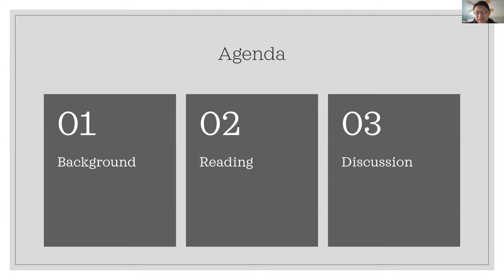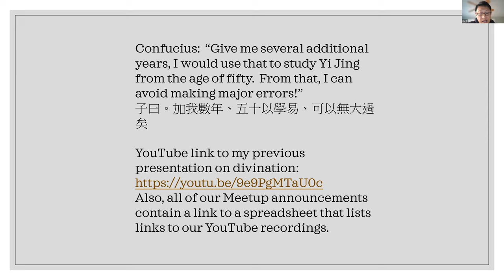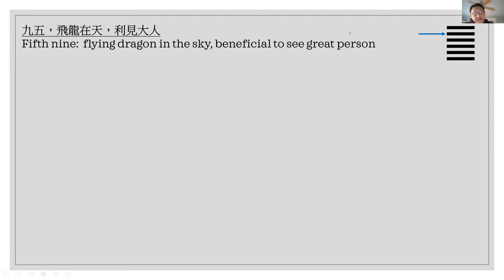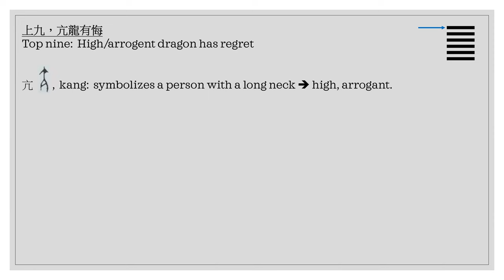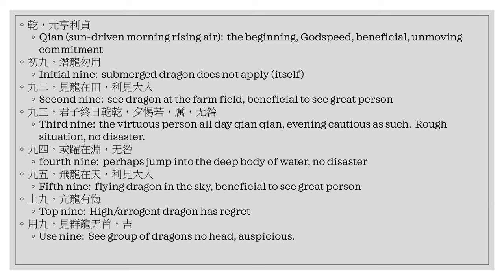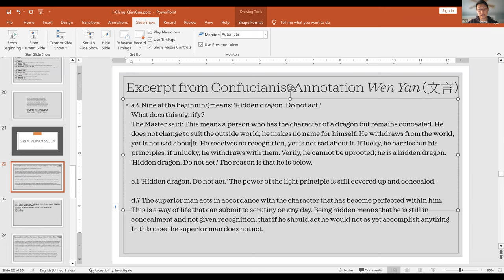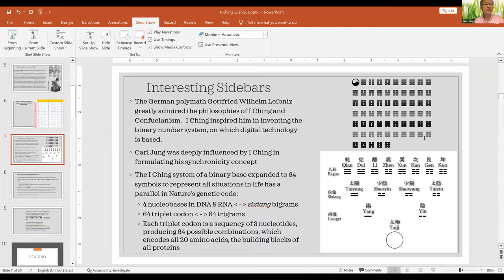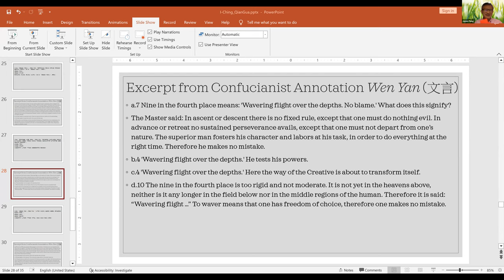I-Ching - The Book of Changes - 1st Hexagram - Qian: Originating & Penetrating, Advantageous & Firm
Tomorrow is the Chinese New Year Day for the year of rabbit. Pin is going to present and lead us to read the first gua (hexagram) of the Book of Changes. Please read James Legge's translation from ctext and join our meetup:
About I-Ching (Yijing, The Book of Changes 易經):
The Bookof Changes (I Ching, Yi Jing 易經) is an ancient Chinese divination text that is among the oldest of the Chinese classics. Originally a divination manual in the Western Zhou period (1000–750 BC), the I Ching was transformed over the course of the Warring States and early imperial periods (500–200 BC) into a cosmological text with a series of philosophical commentaries known as the "Ten Wings".
The basic unit of the Book of Changes is the qua (hexagram 卦), a figure composed of six stacked horizontal lines (爻 yáo). Each line is either broken (yin 陰) or unbroken (yang 陽). The received text of the Book of Changes contains all 64 possible gua (hexagrams), along with the hexagram's name, a short hexagram statement (彖 tuàn), and six line statements (爻辭). The statements were used to determine the results of divination.